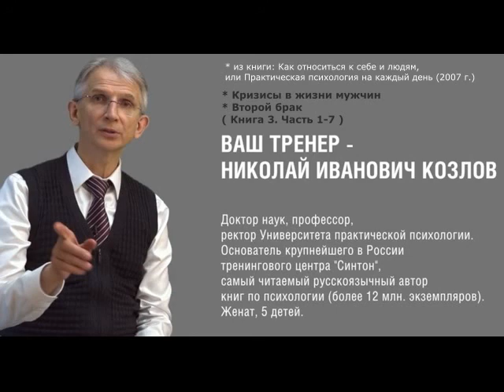Кризисы в жизни мужчин Второй брак Н И Козлов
6:43 второй брак
редактировал - григорьев в.
Кризисы в жизни . Второй брак
039 Книга 3. Часть 1-7